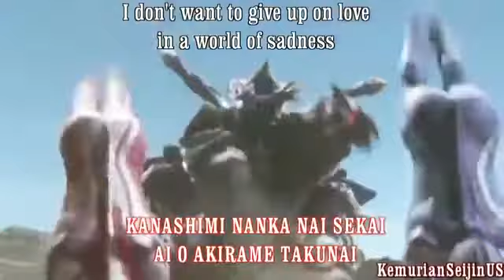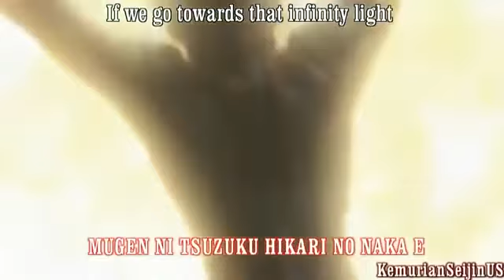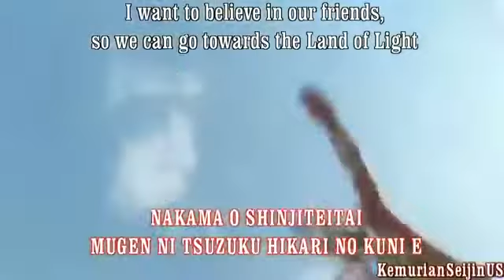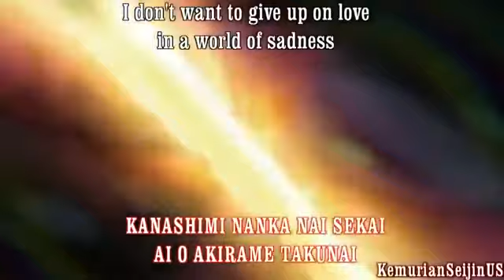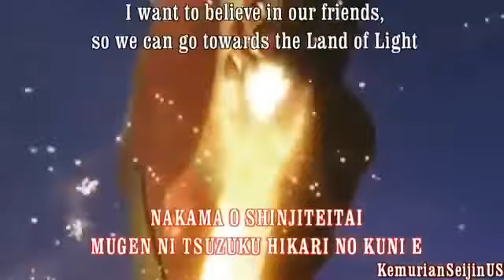Lagu ultraman mebius